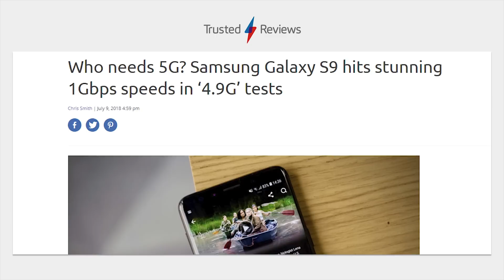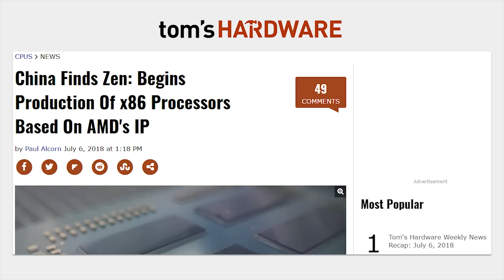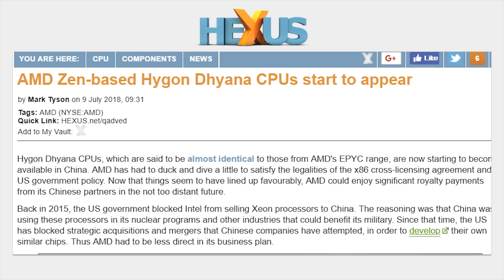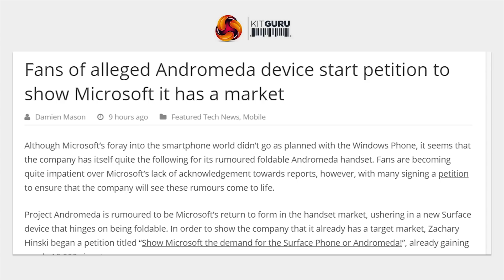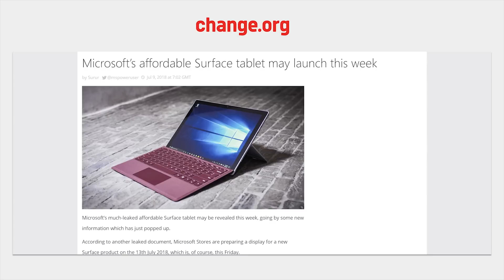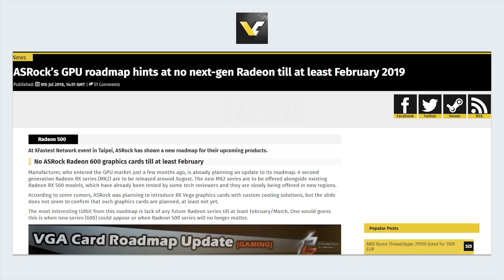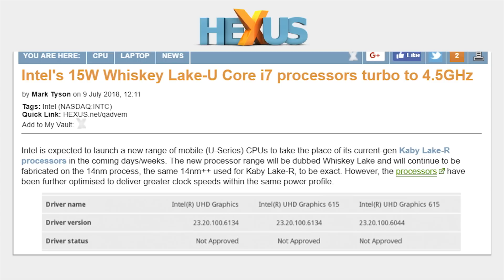AMD makes a Chinese EPYC!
NEWS SOURCES

QUICK BITS